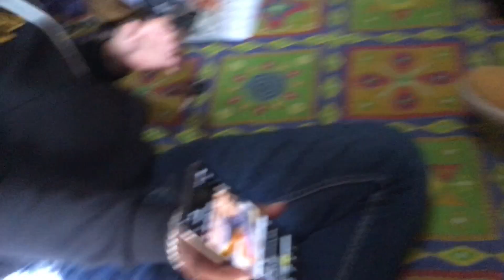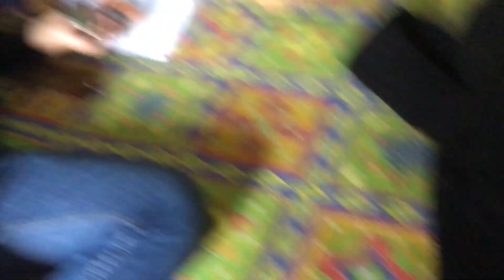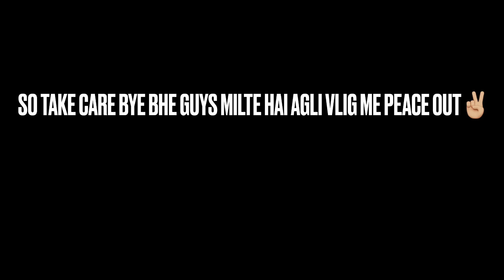Finally Last Shopping Done || Lastshoping shopping vlog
youtube Hey guys here is my new video so guys plz plz zada se zada help kro reachout krne me 1k subs jaldo krva do guys aur plz aaise he is video ko share kro aur support kro aur mere instagram handle ko follow kro